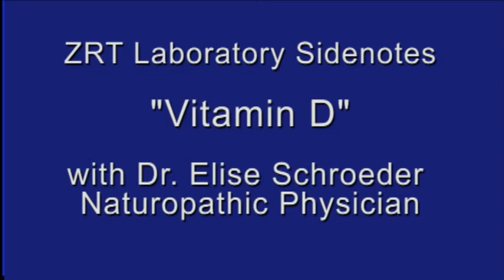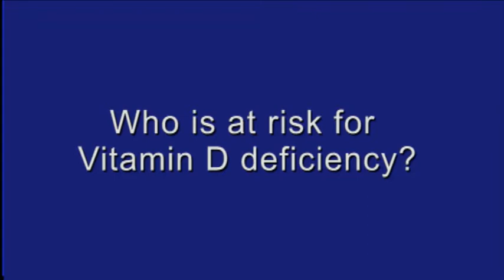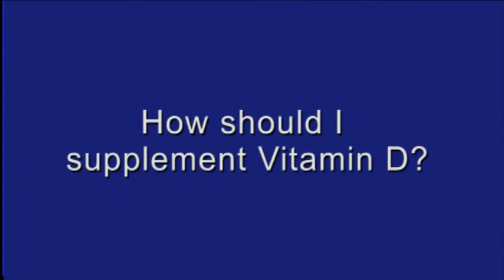Vitamin D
Dr. Elise Schroeder, ZRT Laboratory Clinical Consultant, talks about the prevalent Vitamin D deficiency, how important Vitamin D is to our health, how to determine if your Vitamin D levels are normal, and if low, how to supplement. View more of ZRT Docs' video blogs